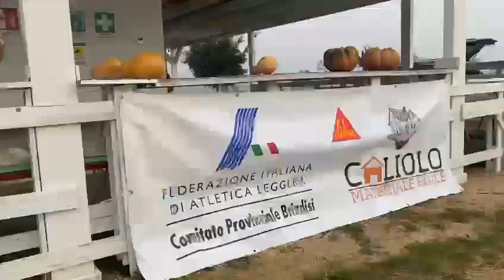SIKA partner della federazione Italiana di Atletica Leggera Brindisi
Video da parte di Massimo Carteni